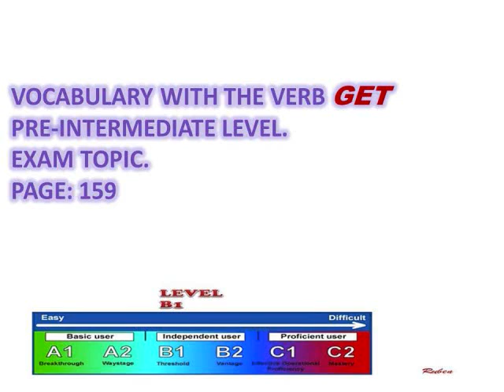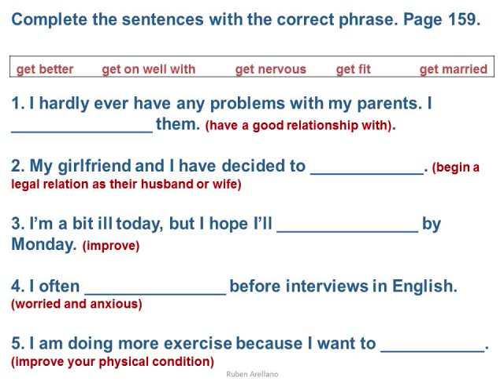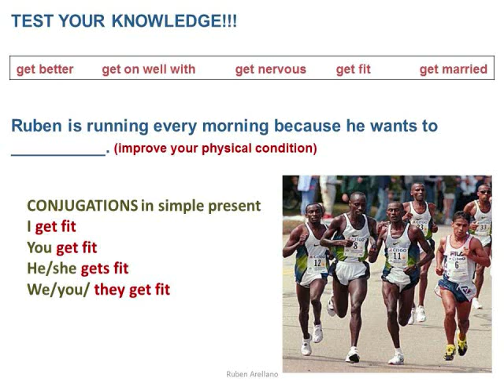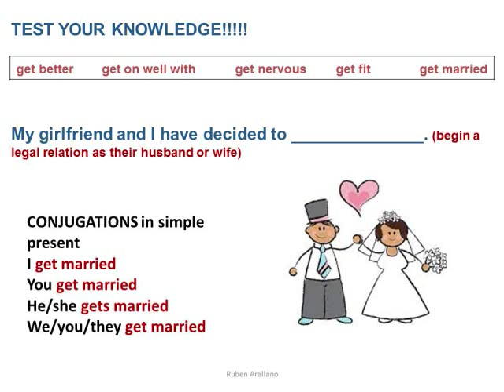Vocabulary with the verb GET Pre intermediate level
EXAM topic for the pre-intermediate level.
UNIT 8A. Page 61